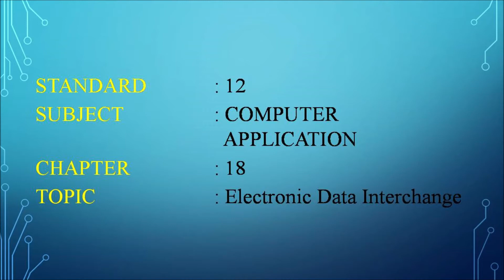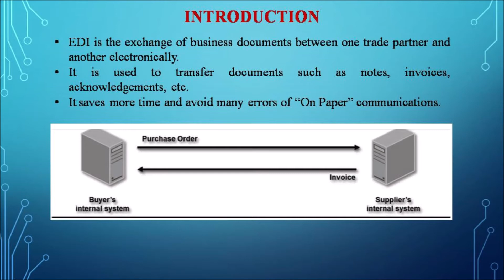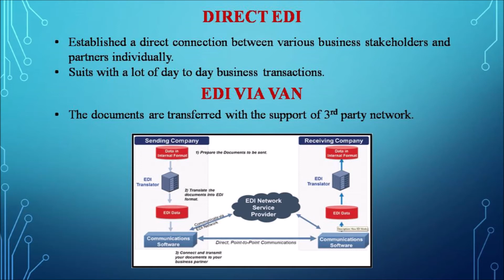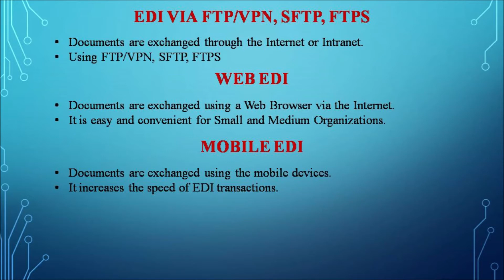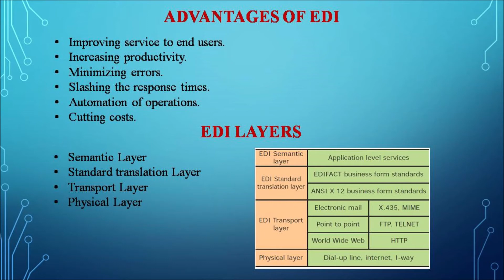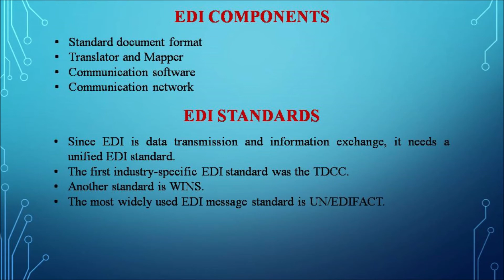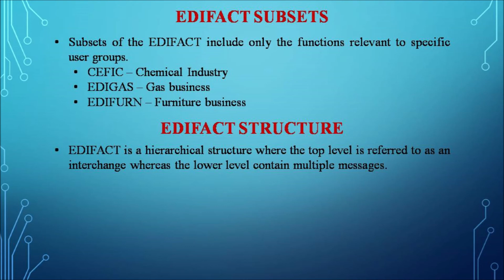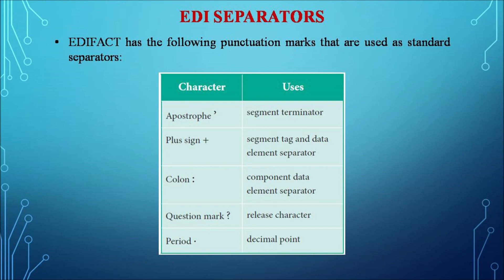Class 12 Computer Application Chapter 18 Electronic Data Interchange